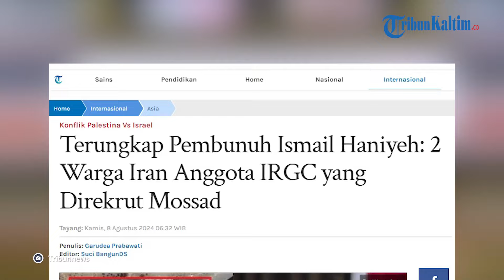Terungkap Siapa Pembunuh Ismail Haniyeh di Teheran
Dua warga negara Iran dilaporkan telah menjadi pelaku pembunuhan Ismail Haniyeh.

Dua warga Iran tersebut merupakan anggota unit keamanan Ansar al-Mahdi dari Korps Garda Revolusi Islam (IRGC), yang direkrut oleh badan mata-mata Israel Mossad.

Dua anggota IRGC tersebut dilaporkan telah menaruh dua alat peledak di bawah tempat tidur pemimpin Hamas, Ismail Haniyeh.

Diketahui unit keamanan Ansar al-Mahdi adalah kelompok yang bertanggung jawab untuk melindungi gedung Wisma Teheran dan tamunya, menurut Jewish Chronicle.

Disebutkan juga, dua warga Iran tersebut gerak-geriknya terekam dalam CCTV.

Mereka bergerak diam-diam, menyembunyikan peledak ke kamar Yahya Sinwar.

Tiga menit kemudian, dua warga Iran yang diyakini sebagai pelaku tersebut meninggalkan ruangan tersebut.

Penjaga tempat parkir mengidentifikasi mereka dan membuka gerbang tanpa penyelidikan apa pun, mengutip Anadolu Agency.